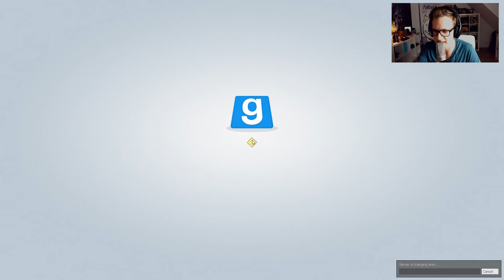TROUBLE IN TERRORIST TOWN - Wer hat das beste Pokerface? (Garry's Mod TTT)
« GARRY'S MOD TTT LET'S PLAY »

In Trouble in Terrorist Town (TTT) kämpfen wir um die Wahrheit oder müssen Lügen bis die Balken biegen. Sobald ein Spieler als Traitor durch die Maps läuft muss dieser die Unschuldigen umnieten. Verrät der Traitor sich, dürfen die Unschuldigen zuschlagen.